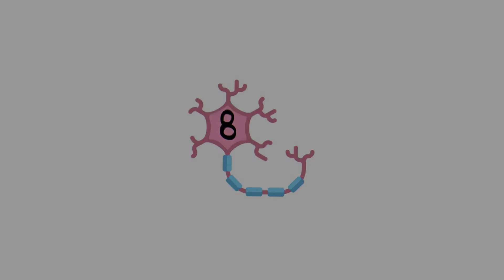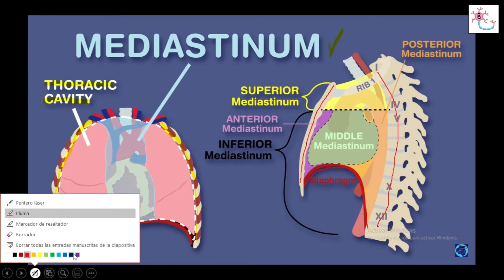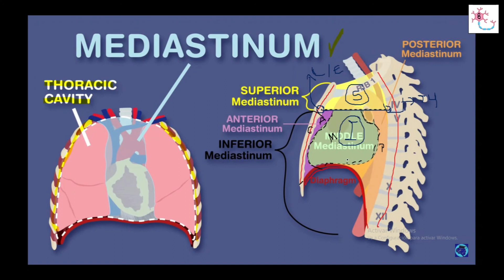DIVISIÓN DEL MEDIASTINO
1.Enrique E. Espinoza Granada. Miembro superior: Tórax y Abdomen. En: Dr. Diego Enríquez Pérez, corregidor. Lecciones de Anatomía. 1ra edición. Lima: Facultad de Medicina Humana de la Universidad San Martín de Porres; 2007.

2.Netter F. ATLAS DE ANATOMÍA HUMANA. 7.a edición.  Barcelona, España: Elsevier; 2014.